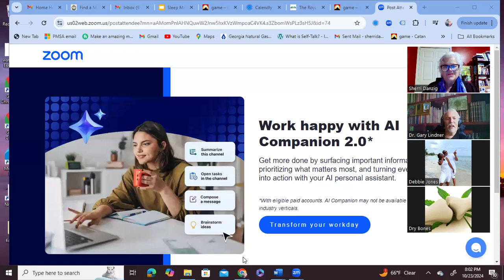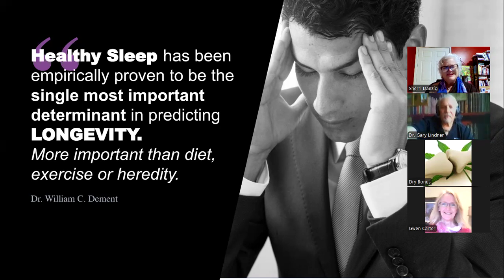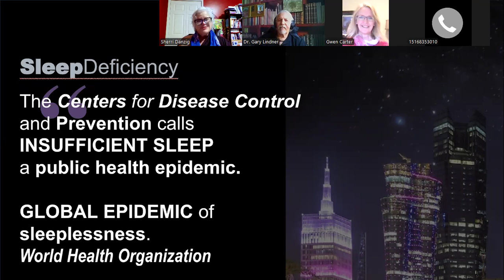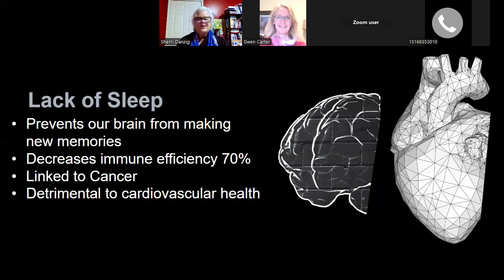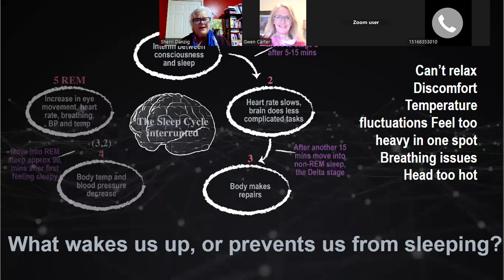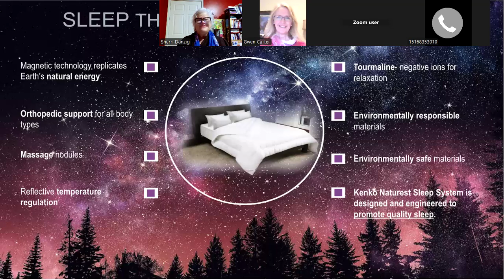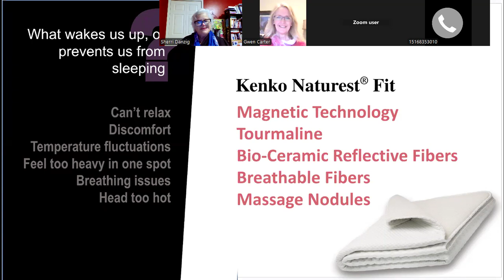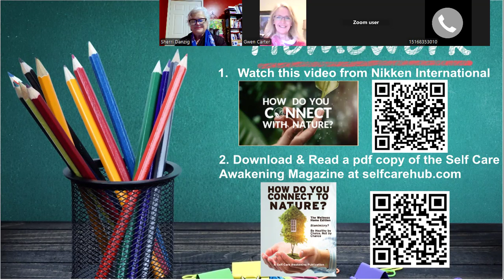BRAND NIGHT Vol. 2b | Kenko Naturest Sleep System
NIKKEN has developed the ideal sleep system to restore the balance and the natural environment to our body.